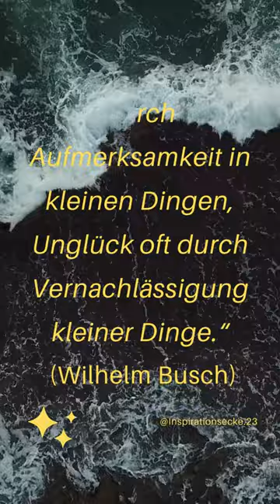✨Inspiration für jeden Tag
Fragst Du Dich nach dem Geheimnis des Glücks? -

Dann bietet der deutsche Humorist & Dichter Wilhelm Busch wichtige Anhaltspunkte.

💙 Möchtest Du in Zukunft keine inspirierenden Videos mehr verpassen? -

Und vergiss nicht auf 'Like' zu drücken, wenn Dir unsere Inhalte gefallen. Wir freuen uns und sagen DANKE! 💙🙏